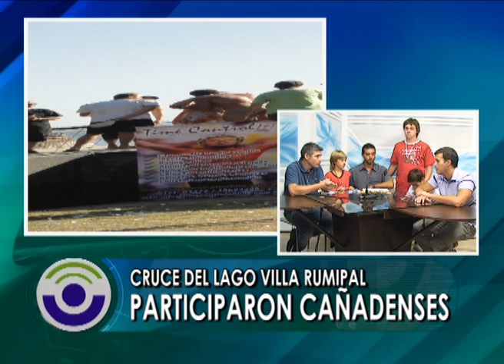NATACION ADEO LAGO RUPIPAL